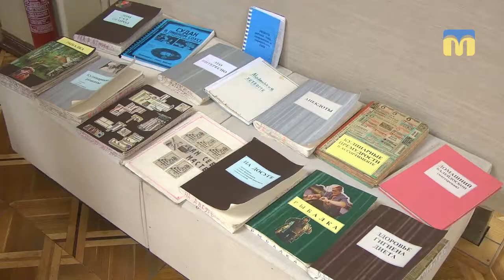Виставка фалеристики та фотоальбомів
У Миколаївському обласному художньому музеї імені Василя Верещагіна презентували виставку фалеристики та фотоальбомів “Віталій Лоскутніков: життя в культурі”.